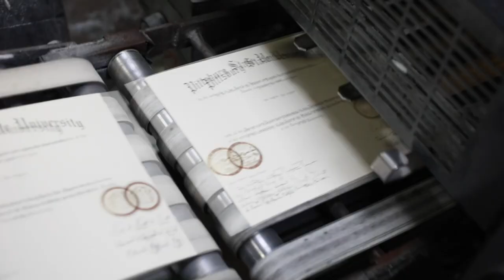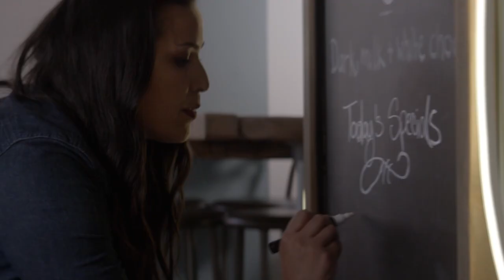IUPUI Coaches Show - Feb. 26, 2024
Watch Season 1, Episode 5 of the IUPUI Coaches Show on ISC Sports Network, hosted by Greg Rakestraw at Back 9 Golf & Entertainment in downtown Indianapolis. Episode five focused on the softball program, featuring head coach Liz Beirne and student-athletes Kelli Riordan and Kennedy Cowan.

00:20 - Interview with Liz Beirne
14:20 - Interview with Kelli Riordan
25:30 - Interview with Kennedy Cowan